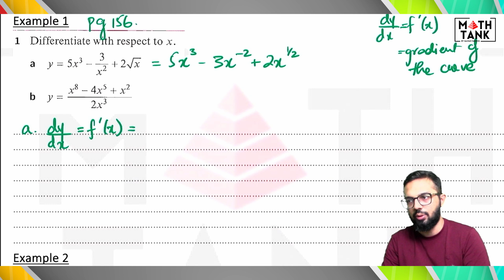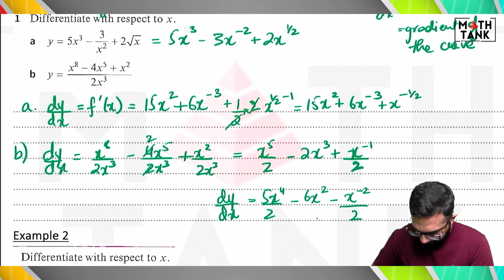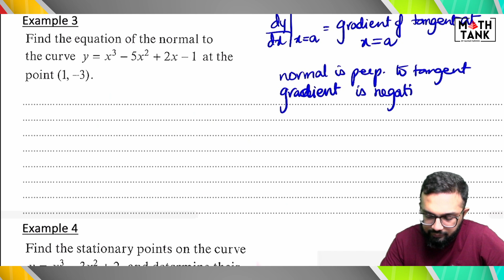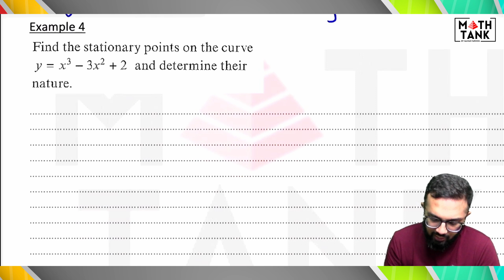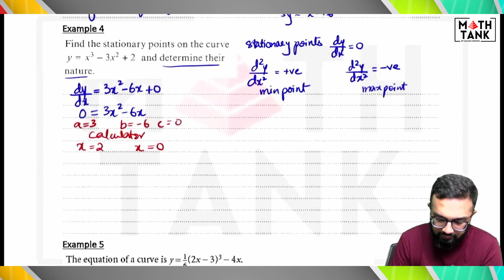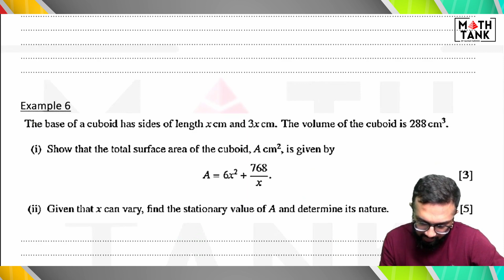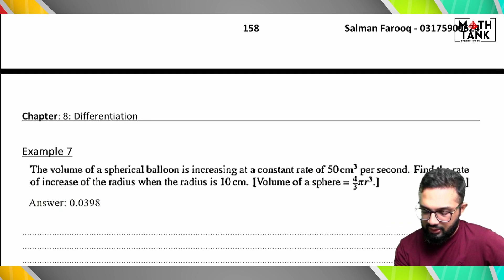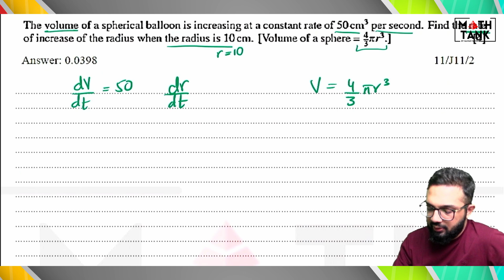P3 Differentiation - A Level Mathematics 9709 Lecture 1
I teach A Level Math (9709), IGCSE Math (0580) O level Math (4024) and Add Math (4037) and SAT.

*A Level Mathematics (9709)*

*O Level/IGCSE Mathematics (4024/0580)*

*Digital SAT*